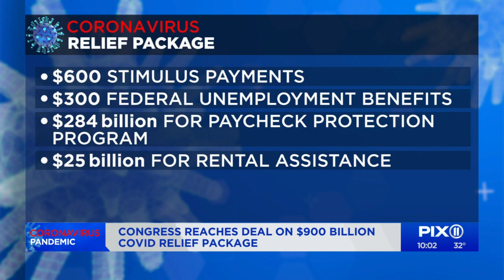Congress seals agreement on $900 billion COVID relief bill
Top negotiators in Congress have sealed a deal on an almost $1 trillion COVID-19 economic relief package. Lawmakers announced the agreement Sunday after days of negotiations, and passage by Congress is expected Monday.